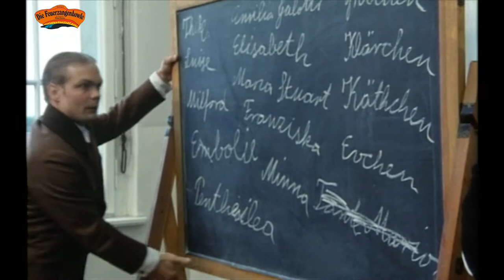Best of Die Feuerzangenbowle | Die Filmklassiker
In diesem Video haben wir für Euch die lustigsten Momente aus dem Filmklassiker "Die Feuerzangenbowle"!

Die Feuerzangenbowle ist eine Komödie aus dem Jahr 1970 und ist eine Neuverfilmung des gleichnamigen Romans und des Filmklassikers mit Heinz Rühmann. Der Film beginnt mit vier älteren Herren, die sich bei einer dampfenden Feuerzangenbowle Geschichten aus ihrer Schulzeit erzählen. Der jüngste aus der Runde, Dr. Johannes Pfeiffer, kann leider nicht richtig mitreden, da er von einem Hauslehrer erzogen wurde. Daraufhin kommen die Männer auf die Idee, dass Johannes sich als Schüler verkleidet und für ein paar Wochen ein Gymnasium besucht. Gemeinsam mit seinen vermeintlichen Klassenkameraden stellt er viel Unsinn an - zum Beispiel das Gären von Alkohol im Chemieunterricht.

Ihr wollt die Filme nochmal in voller Länge sehen?! Schaut doch hier vorbei

Alle verwendeten Filme: Die Feuerzangenbowle

Das bedeutet dass der Kanalbetreiber eine Provision erhält, wenn ihr über diesen Link einkauft. Er dient euch dazu, direkt zu dem erwähnten Produkt zu kommen. Wenn ihr dies nicht möchtet könnt ihr natürlich über andere Links/Webseiten einkaufen.